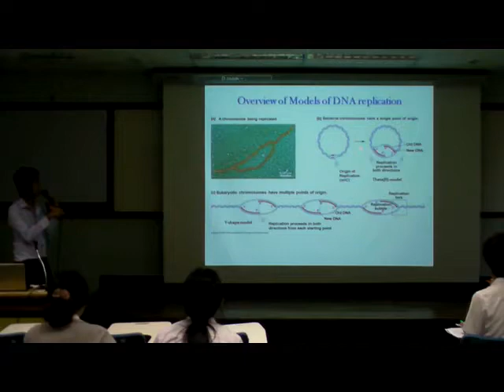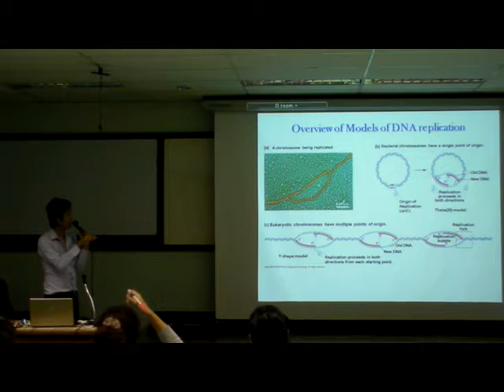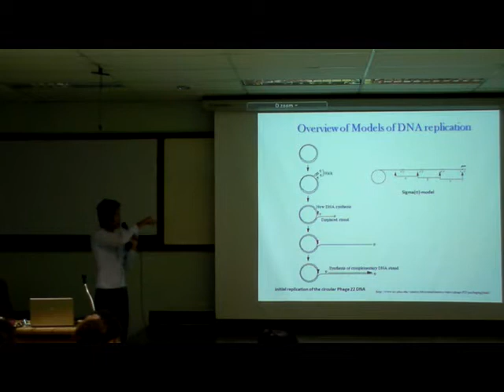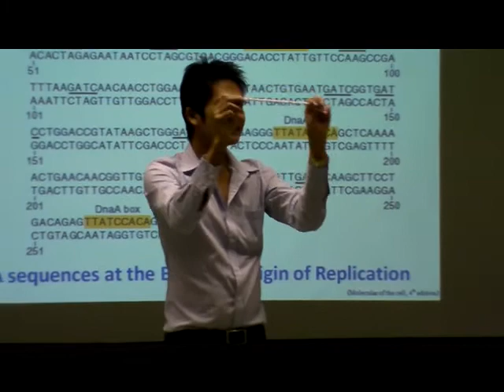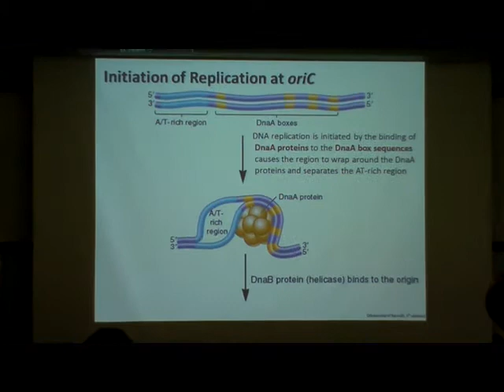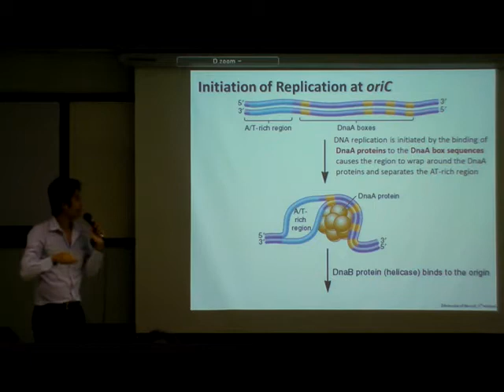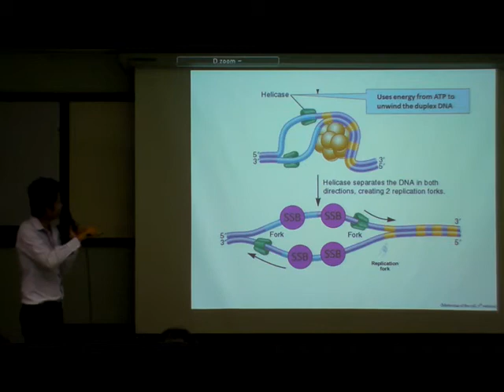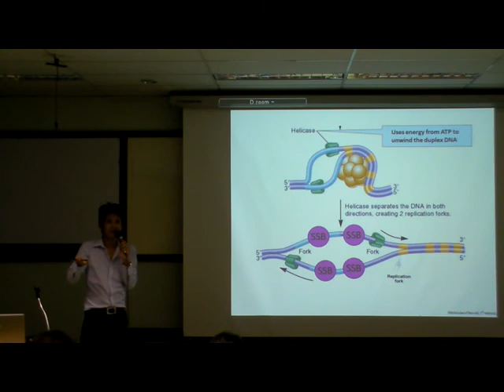01600327_25550619_part_12